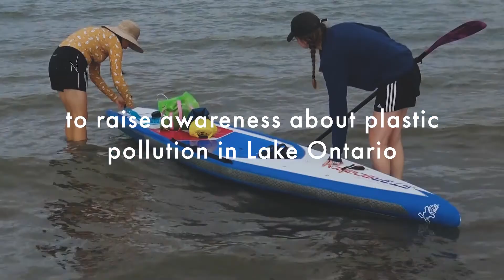SHORELINE | OFFICIAL TRAILER | 2021 A GREENER FUTURE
SHORELINE follows the story of A Greener Future's Executive Director, Rochelle Byrne, as she paddles 430km across Lake Ontario to raise awareness about plastic pollution in the lake under the looming shadow of the COVID-19 pandemic.

A FILM BY:
Paul Whitaker & Chelsea Brash